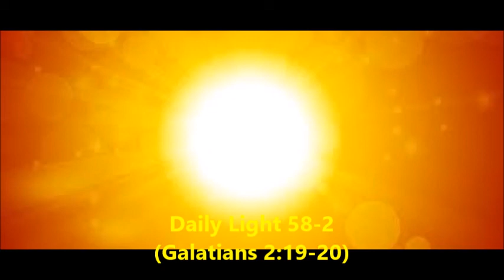Daily Light February 27th, part 2 (Galatians 2:19-20)